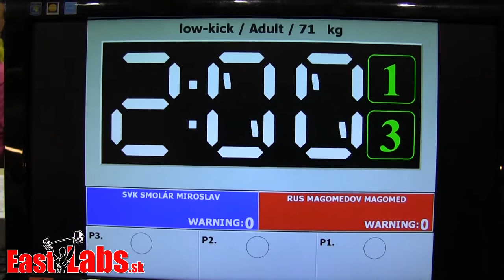Kick box WC Szeged 2014 LK 71kg, Smolár SVK vs Mogamedov RUS